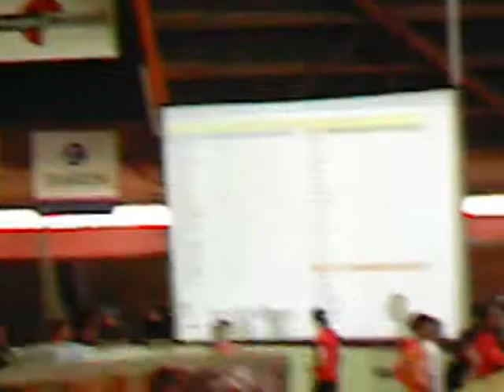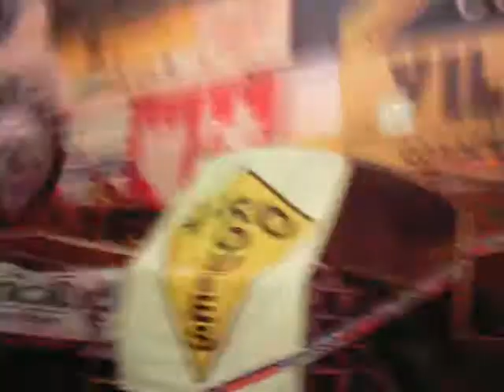Antonio Bou ou Toni Bou à Moutier + Christophe Camozzi Trial Worldchampionship 2004